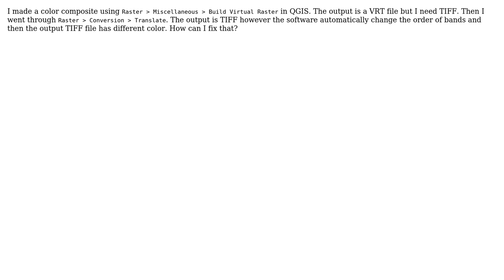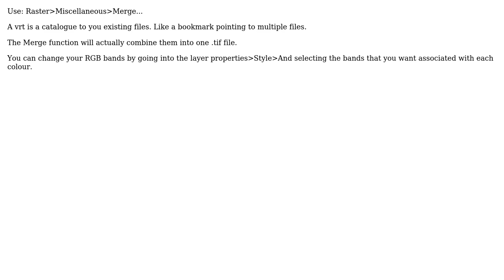GIS: Saving color composite as TIFF in QGIS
With thanks & praise to God, and with thanks to the many people who have made this project possible! | Content (except music & images) licensed under CC BY-SA | Music | Images & others | With thanks to user Taras user Sina ALizadeh user HeikkiVesanto and the Stack Exchange Network Trademarks are property of their respective owners. You are responsible for your own actions.